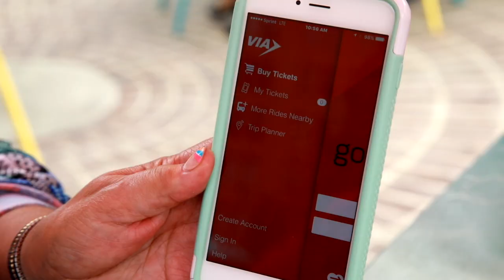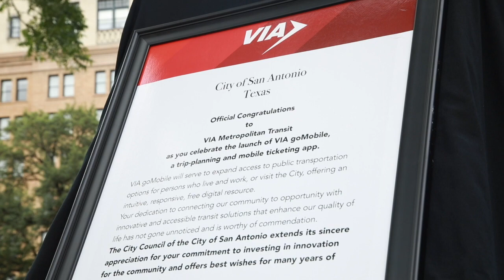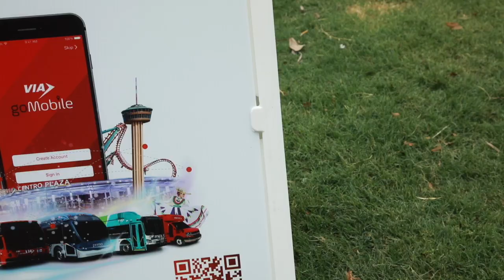VIA goMobile Launch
The community was invited to Travis Park on June 28, 2017, for the launch of the VIA goMobile app, which allows rider to pay for fare and plan trips. Download the free app at VIAinfo.net/goMobile